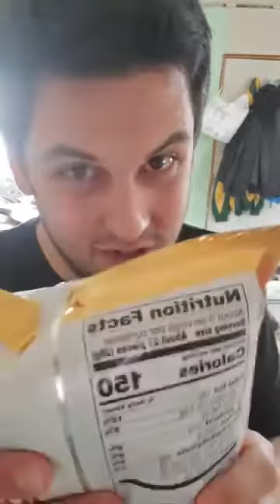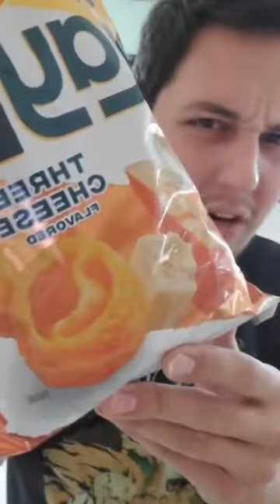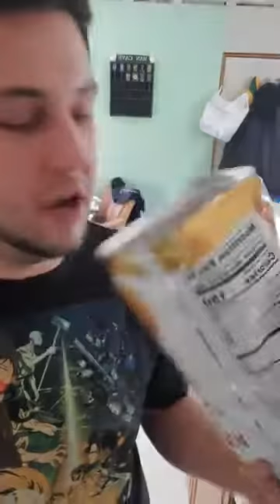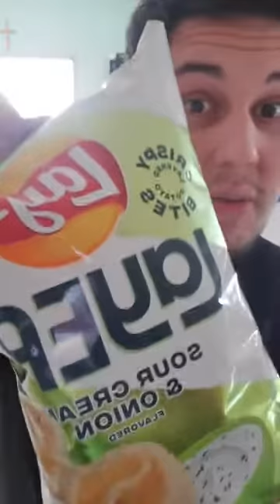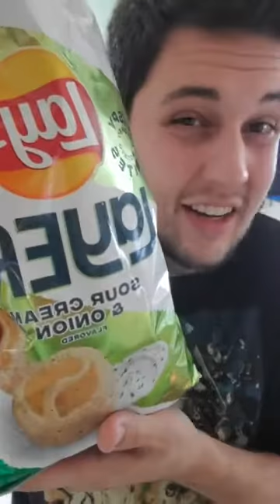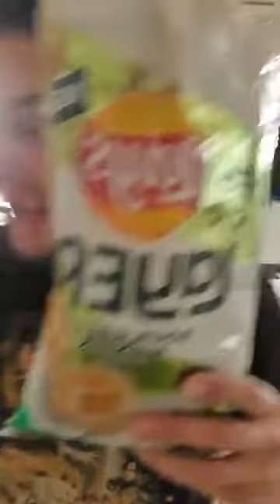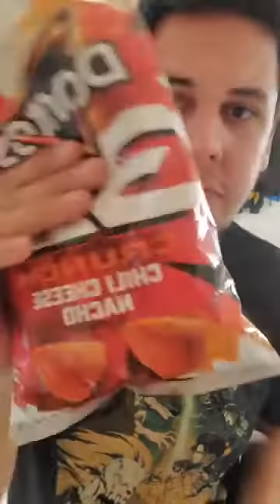🚨😯🤌 NEW LAYS, DORITIOS, MOUNTAIN DEW AND A FEW SNACKS🚨😯🤌 CHECK IT!